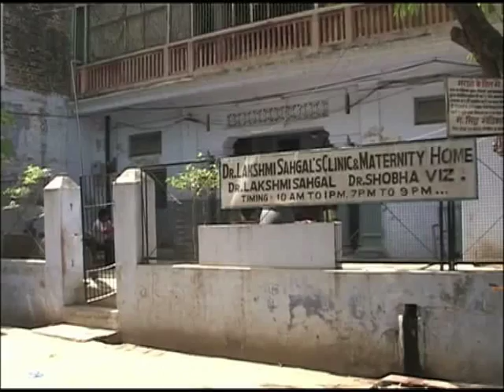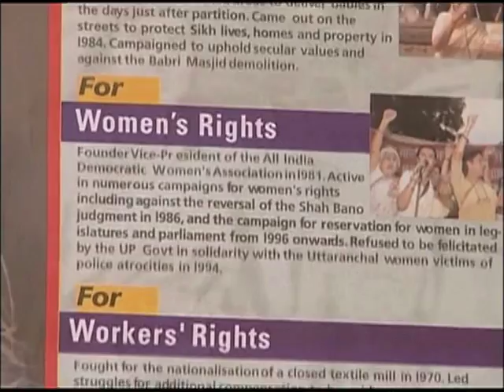Documetary on Captain Lakshmi Sehgal by Signeli Agnew (with Kannada voiceover and subtitles))